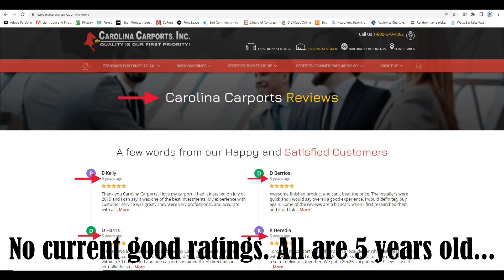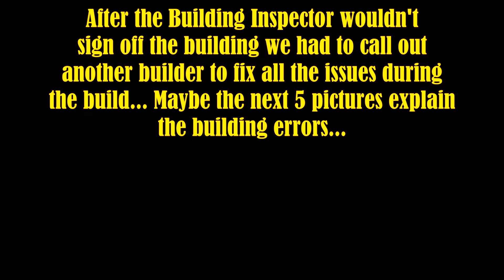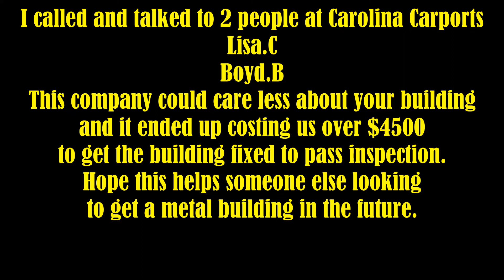Word to the wise Do not purchase any metal building from Carolina Carports in Dobson NC.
Do not purchase any metal building from Carolina Carports in Dobson NC. We ordered a Metal building from R&R Building in Knowxville TN. And Don was great and easy to work with. This is where the only good part ended. It took 4 months to get the garage delivered and 2 days to setups with a crew of 3 guys.

After the construction of the building the building inspector came out and wouldn't sign off on the NEW Building and left a punch list of the 3 items that failed inspection. In the video you will see the reasons why it failed. Workers drinking on the job played a big part of this build.

I called Carolina Carports and after being hung up on for a hour and a half I was able to get in touch with Lisa at first and expressed all my concerns. All I was able to get out of her was she would take my concern to her manager. The next day Boyd.B calles and I explain everything back to him and send him the images of the workers drinking while the build was in progress. Boyd could care less and this may explain the 1.22 Star rating on the BBB website.

I told Boyd.B that i would not send the video of my building under construction of his team drinking on the job and once again he could care less and I told him that his team would not step foot on my property.
We had to call out another building company to fix all 3 issues to get Our New Building to pass inspection at another $4500.00 So the cost of the building that was $14,000 now just cost us almost $20,000 to be able to use it.

Do not and I can't express this enough, Do Not purchase any Metal Building from Carolina Carports it will cost you so much more in the long run. More to come as I have started the legal proceedings and will have more to come.